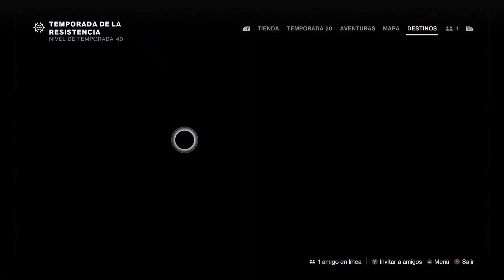Aventura Catalizador Vexcalibur Anulación de autorización [Destiny 2 Eclipse][Lightfall]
Os dejo una guía para completar la aventura anulación de autorización para desbloquear el primer catalizador del arma Vexcalibur  de Destiny 2 Eclipse.